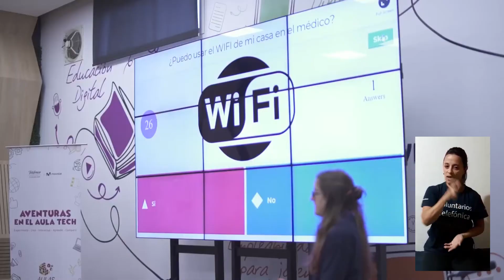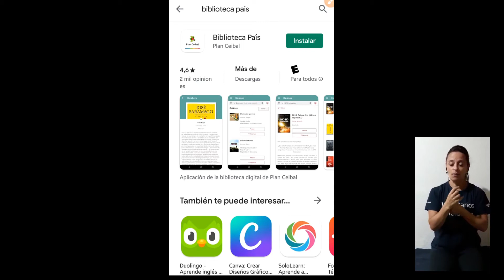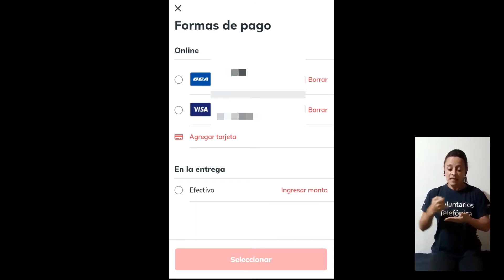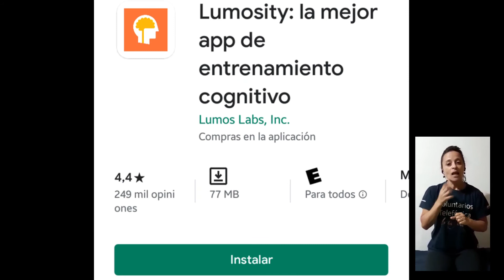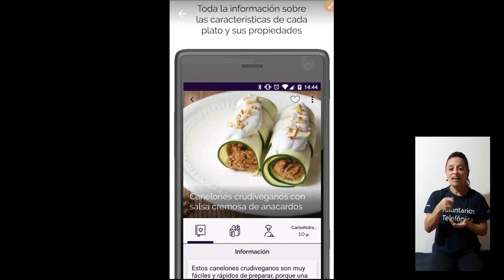5 aplicaciones para el adulto mayor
Te presentamos las 5 aplicaciones que van a ser tu mejor compañía en esta cuarentena. Entretenimiento, recetas, salud y ¡más!

Esta es una propuesta de Fundación Telefónica-Movistar en alianza con Gurises Unidos y El Abrojo.